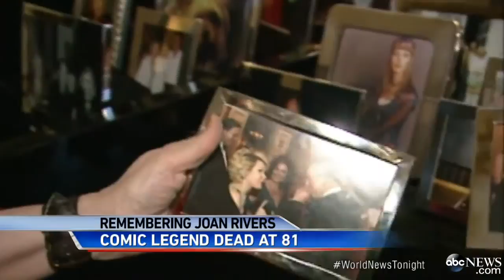Remembering Joan Rivers